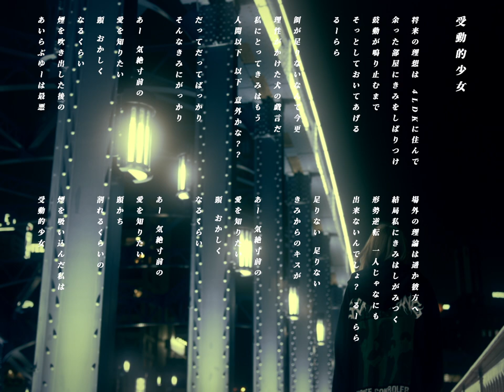アオギリ「受動的少女」Music Video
アオギリ「受動的少女」

監督：テディ/クマタマサアキ
照明：佐久間アキラ
撮影助手：いか
制作進行：YPK works
Recorded＆Mixed：K
Actor：Shuga

「受動的少女」
作詞：山内くるみ
作曲：アオギリ

将来の理想は 4LDKに住んで
余った部屋にきみをしばりつけ
鼓動が鳴り止むまでそっとしておいて
あげる るーらら

餌が足りないなんて今更
理性がかけた犬の戯言だ
私にとってきみはもう
人間以下 以下 意外かな？？

だってだってばっかりそんなきみにがっかり

あー 気絶寸前の
愛を知りたい
頭 おかしく
なるくらい
煙を吹き出した後の
あいらぶゆーは最悪

場外の理論は遥か彼方へ
結局私にきみはしがみつく
形勢逆転 一人じゃなにも
出来ないんでしょ？ るーらら

足りない 足りない きみからのキスが

あー 気絶寸前の
愛を知りたい
頭 おかしく
なるくらい

あー 気絶寸前の
愛を知りたい
頭かち
割れるくらいの

煙を吸い込んだ私は
受動的少女